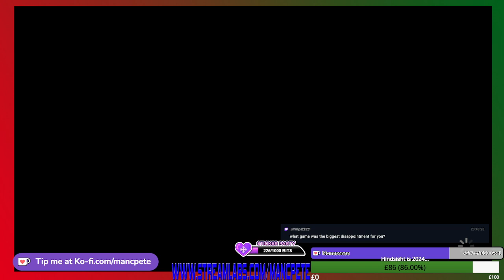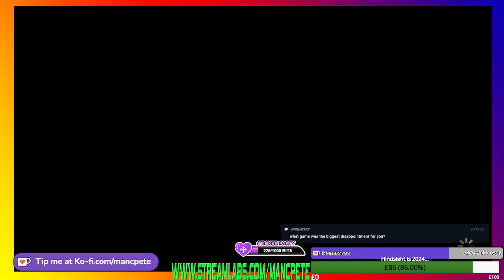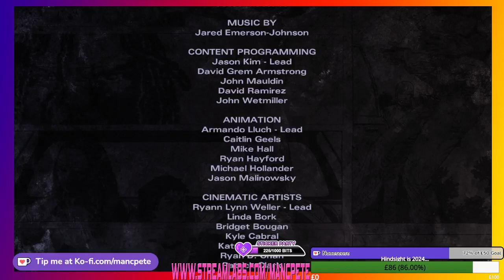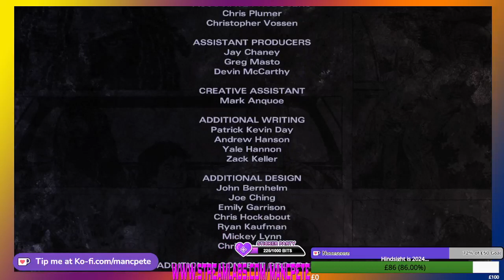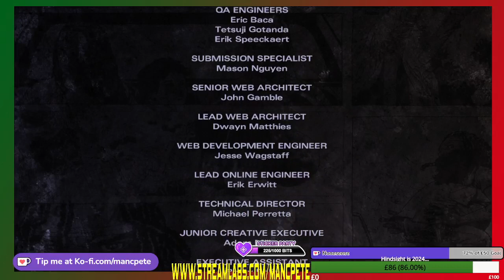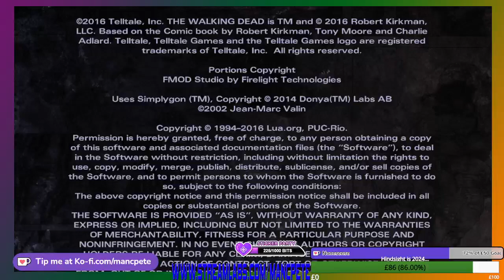MANCPETE PLAYS: THE WALKING DEAD: MICHONNE - Episode 3: What We Deserve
As a special one off event for Easter Weekend, I finally got round to playing Telltale's The Walking Dead miniseries "Michonne". All three episodes, one night, one stream.

Don't forget you can catch me live playing most of these games REALLY early I stream most weekday afternoons and a couple of evenings.